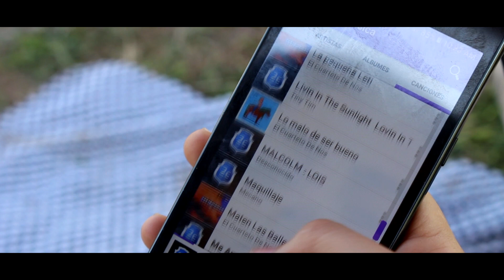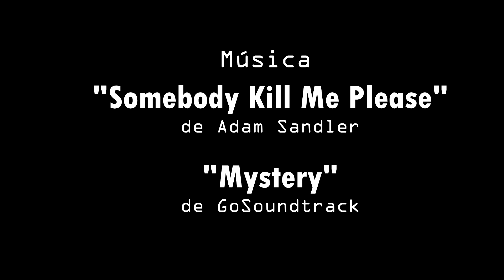Una Pérdida de Tiempo - Episodio #1 (Alta Calidad)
Luego de un asesinato, el oficial Azulillo intenta da con el paradero del asesino yendo con tres peculiares sospechosos.

Director:
Alfonso Cazarez

Reparto:
*Carlos Félix
*Alexa Peralta
*Kassandra Rodrigues
*Alfonso Cazarez
*Carolina Castellanos

VOZ EN OFF:
* Roberto Montoya
* Saida García (Saii Otaku)
* Montserrat Cazarez

MINIATURA:
*Alexa Peralta